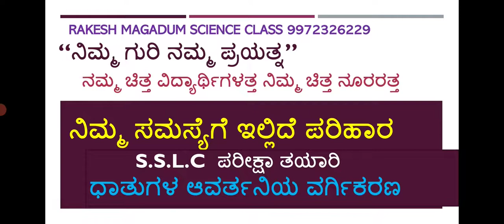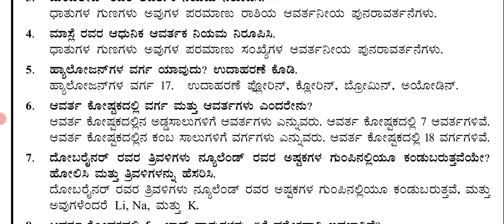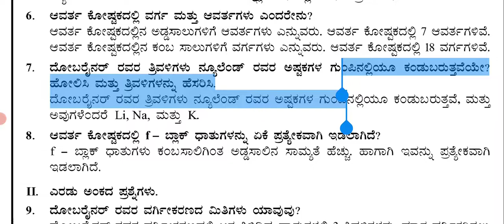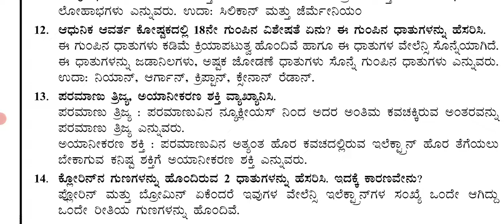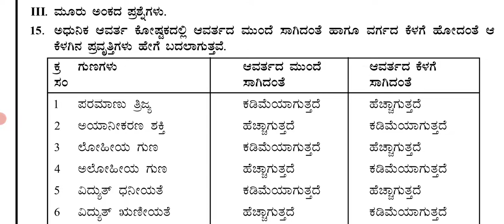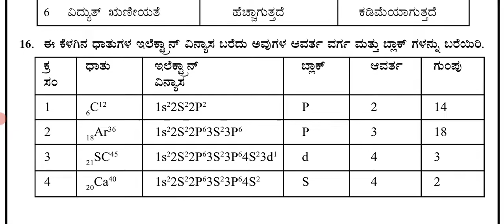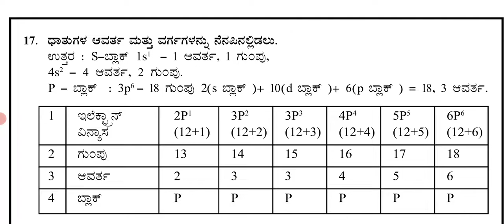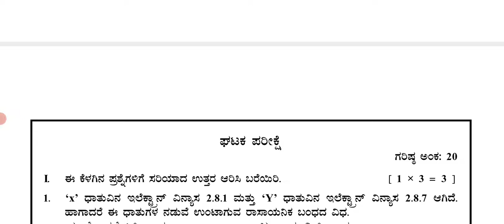SSLC SCIENCE -ಧಾತುಗಳ ಆವರ್ತನೀಯ ವರ್ಗೀಕರಣ - ಹೆಚ್ಚುವರಿ ಪ್ರಶ್ನೋತ್ತರಗಳು ಮತ್ತು ಈ ಘಟಕದ ಘಟಕ ಪರೀಕ್ಷೆ